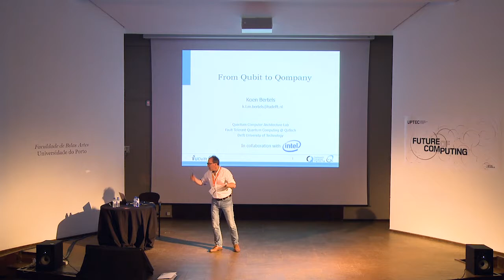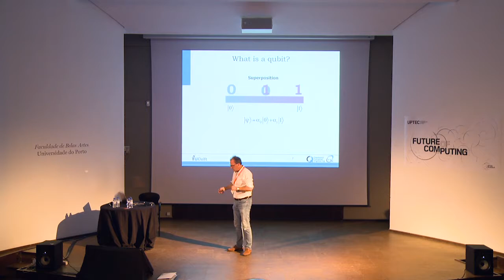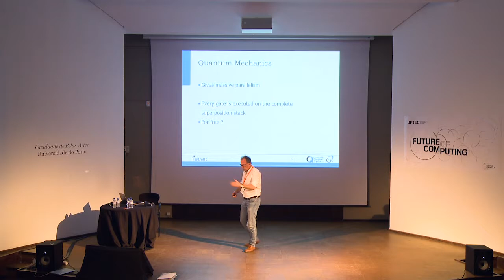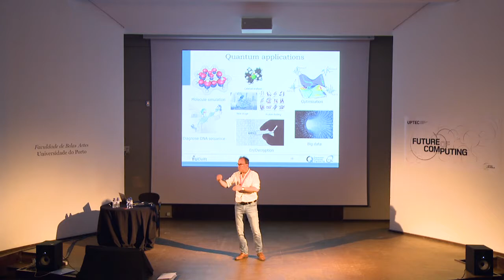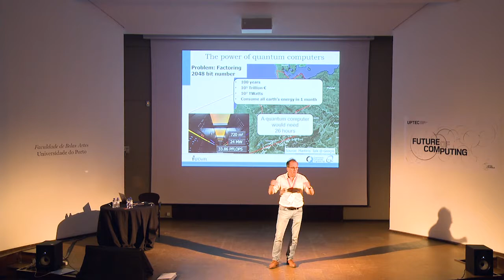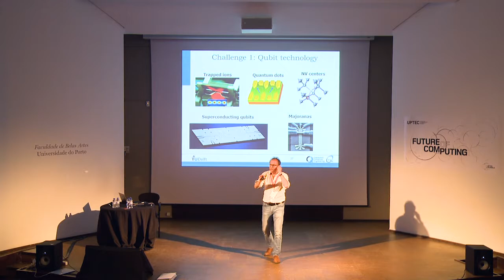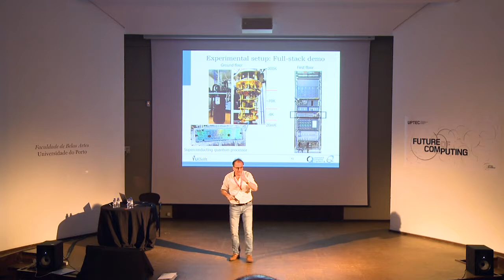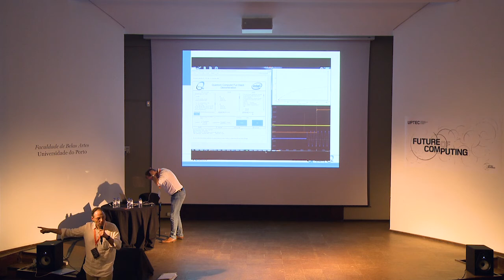From qubit to company: is that possible? by Koen Bertels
From qubit to company: is that possible? by Koen Bertels at Future of Computing 2018.